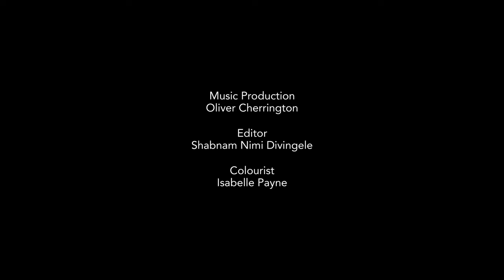'Moving Clouds' World Mental Health Day 2021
A poetic film to connect us all this World Mental Health Day. Please take the time to reach out to those around you, you never know who might need it.

credits:
Director - Evie Golding @ev_golding
Director of Photography - Natasha Duursma @tasha_duursma
Writer & Poet - Sophie Leseberg Smith (The Nasty Poet) @thenastypoet
Dancer & Choreographer  - Georgie McGuigan @ georgiemcguigan
Gaffer - George Tsamis @george.tsamis95
BTS Photography - Chesca Warley @chesca_photo
Runner - Andrea Thompson @dreawsm
Music Production - Oliver Cherrington @1oliverhenry
Editor - Shabnam Nimi Divingele @shabnam.nimi
Colourist - Isabella Payne @isabellepaynecolourist @onsight_ukltd
Scanned - Digital Orchard @digital_orchard

With support from:
Kodak @kodak @kodak_shootfilm
Pixipixel @pixipixeluk
The Bottle Factory @thebottlefactory
Fabrix @fabrixlondon
Onsight @onsight_ukltd